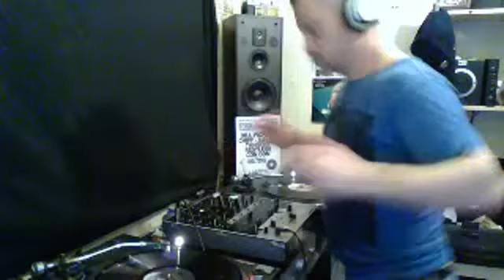DILL PICKLE spinning Live on Savage Night Radio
DILL PICKLE spinning Live on Savage Night Radio 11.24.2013 - Captured Live on Ustream